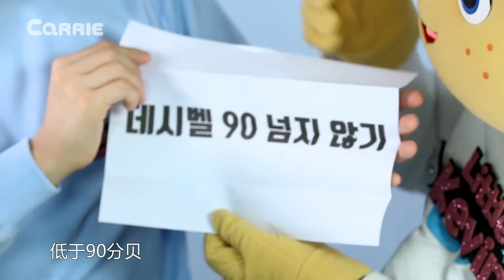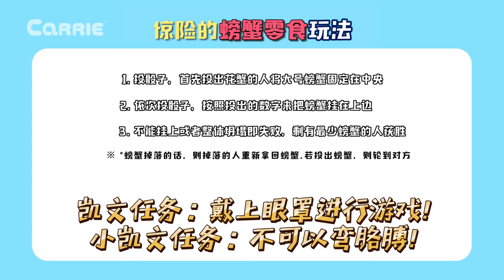不能吃的杯麵？一起來玩三種趣味杯麵桌遊 | 凱文和遊戲 KevinAndPlay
小凱文拿來了三盒泡麵，但是，這些面好像不能吃呢。是要和凱文哥哥一起來玩桌遊的，看起來很有趣呢。